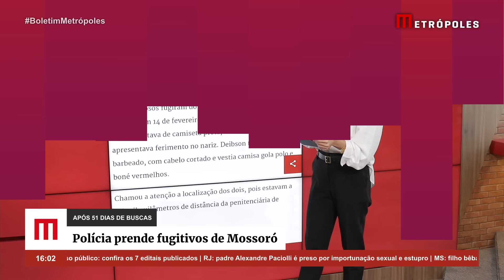Fugitivos de Mossoró: saiba detalhes das prisões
Recapturados após 50 dias de fuga, os fugitivos da Penitenciária Federal de Mossoró (RN), Deibson Cabral Nascimento e Rogério da Silva Mendonça, voltarão para a mesma unidade prisional.